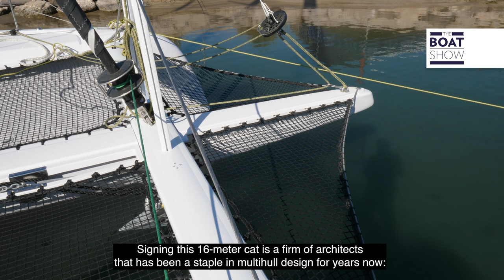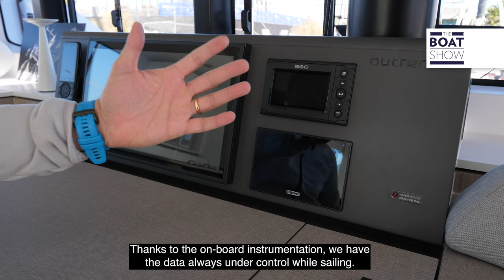NEW 2023 OUTREMER 52 - Sail Catamaran Review - The Boat Show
Tour of the sailing catamaran Outremer 52.
International Multihull Show 2023, La Grande-Motte, France
By Federico Maselli